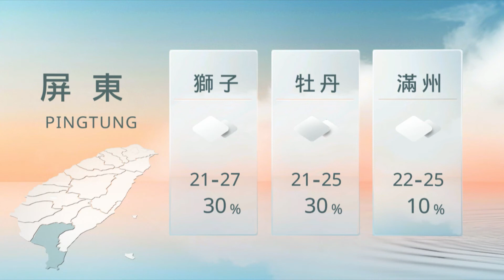05061200 山海氣象｜每日熱點新聞｜原住民族電視台